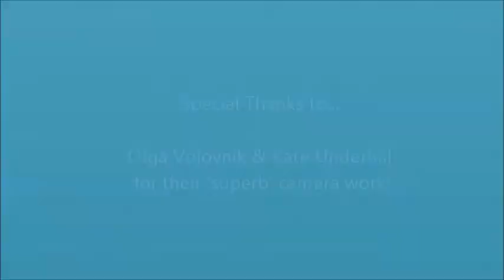Air Bag Jumps.wmv